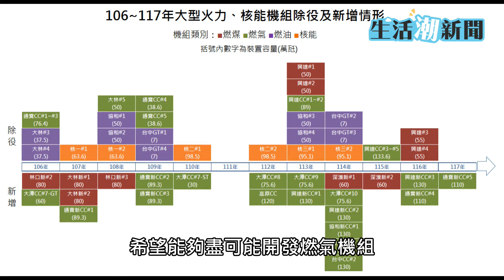中火補件＋燃煤退場 台電：全力配合政府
中火補件還沒有下文？台電維持「盡速補件」說法！而燃煤退場則是要等明確的減煤政策出來，要等能源局提出詳細規劃，之後台電將全力配合政府政策，為台灣綠色能源進一份努力。

▶文字報導▶
燃煤發電退場時程 台電：跟著政府走

中火補件沒下文？台電：根據中市府要求盡速補件